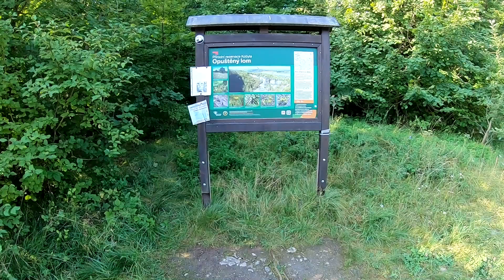Přírodní rezervace Kobyla s jeskyněmi Zlomená a Chlupáčova sluj - Galbytour 2021